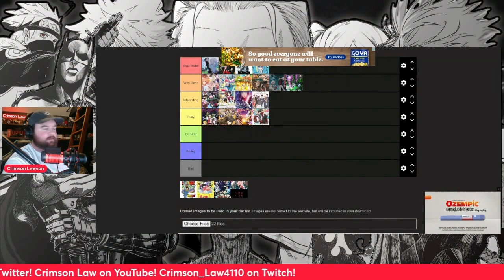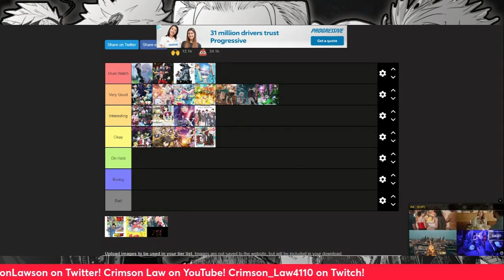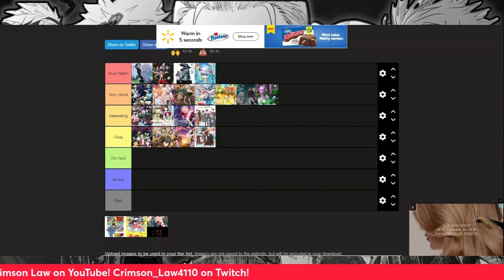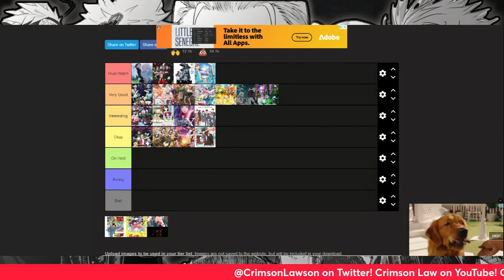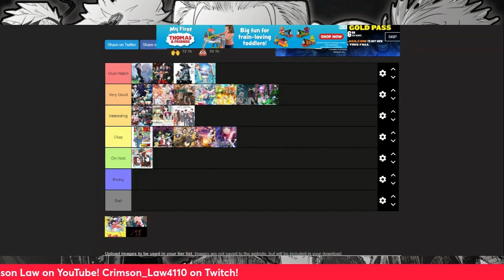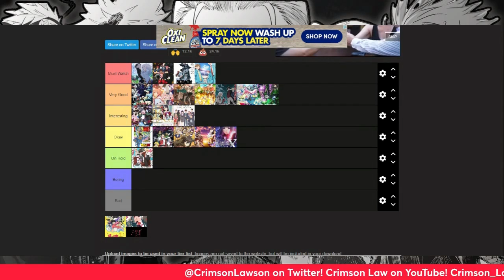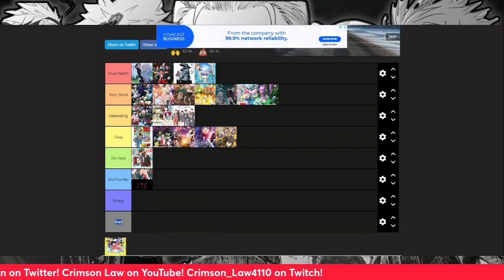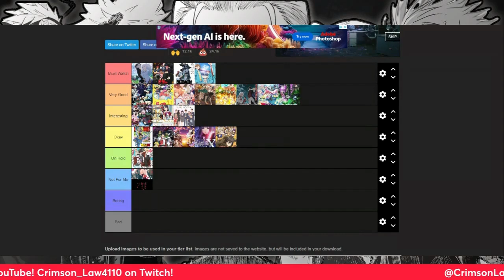Fall Season Week 3 Update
This may seem a bit random, but I'm trying to do more content on my channel outside of the video essays. Other things will come back soon too, all anime related.